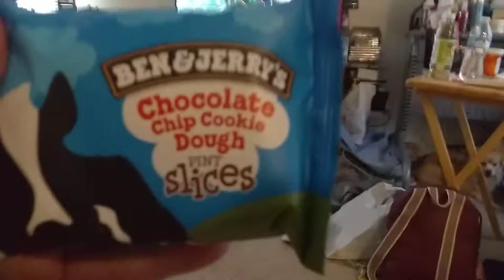Ben And Jerry's Chocolate Chip Cookie 🍪 Dough Pint Slices